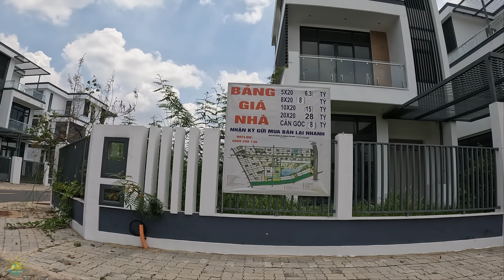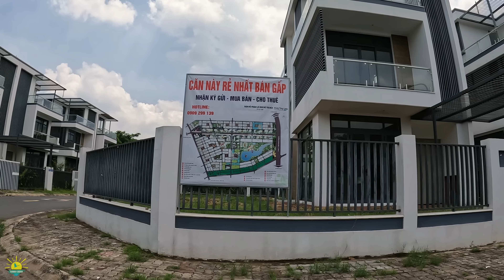CHOÁNG NGỘP ! HOANG VẮNG 1000 TỶ PHƠI NẮNG MƯA | BĐS Vùng Ven Sài Gòn | KDC Quận 9 Thủ Đức Sài Gòn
Sài Gòn ngày hôm nay với kinh tế khó khăn với nhiều ngành nghề kinh doanh mà đặc biệt là bất động sản xưa phát triển quá nóng nhưng nay thì đóng băng dẫn tới nhưng kdc hàng 1000 tỷ phải bỏ trống hàng loạt với cảnh tượng hoang vắng không có người ở, đó là Trường Thạnh Quận 9 Thủ Đức ngày nay. Video này để anh chị cập nhật hình ảnh Sài Gòn hôm nay ra sao để anh chị nhìn lại cuộc sống Sài Gòn ngày nay chi tiết hơn. Mời anh chị lang thang cùng Sunny Doan nhé.